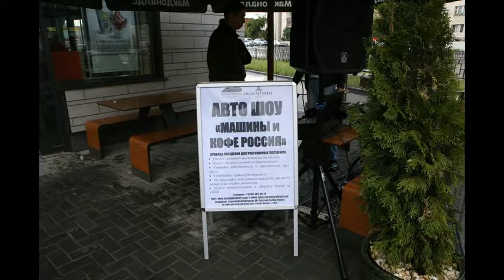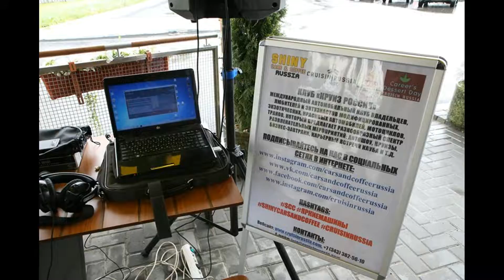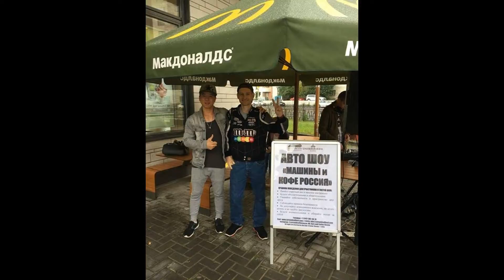8th Car Show "Cars and Coffee Russia" at Restaurant McDonald's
07/16/2016
It is held on the 3rd Saturday of every month on Bebelya St., 29, Yekaterinburg, Russia